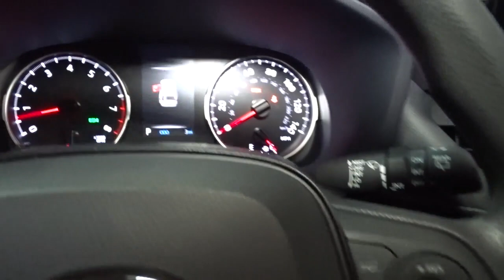2021 Toyota RAV4 Hillside, Newark, Union, Elizabeth, Springfield, NJ 211748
2021 Toyota RAV4 available in Hillside, New Jersey at Route 22 Toyota. Servicing the Newark, Union, Elizabeth, Springfield, NJ area.

The Smart Way To Buy! Are you tired of hidden fees and bogus rates ruining your search process? Now there's a way to avoid all of the nonsense. Introducing the smart way to buy from Route 22 Auto's. The advantages of the smart way to buy are endless. There is no pressure throughout your search. You can finally feel at ease when purchasing a car. Since there are no hidden fees, there are no surprises or gimmicks revealed when you finally make a decision. Route 22 Autos salespeople are direct and value your time, so there is no back and forth or confusion. They know it's necessary for you to feel comfortable during the buying process and want to be trusted. The smart way to buy is smart for a reason. The team at Route 22 Auto's does Internet research every day to discover the right price for you. They make sure to look at competitors' pricing and numbers from industry experts so you can feel confident that you're getting the best offer possible. The main factors that contribute to your final cost are market value, product availability, days' supply in the market and the product age, color and equipment. It's easy to feel secure with the smart way to buy. This Toyota includes: BODY SIDE MOLDING (TMS) (PPO) MUDGUARD (TMS) (PPO) ALL WEATHER LINER PACKAGE (TMS) 50 STATE EMISSIONS *Note - For third party subscriptions or services, please contact the dealer for more information.* Want more room? Want more style? This Toyota RAV4 XLE is the vehicle for you. Everyone hates the gas pump. Skip a few gas stations with this super fuel efficient ToyotaRAV4. You'll love the feel of AWD in this 2021 Toyota RAV4. It provides a perfect balance of handling power and control in virtually every driving condition.
2 LCD Monitors In The Front,Radio: AM/FM Stereo -inc: 7.0 touchscreen, 6 speakers, USB media port, hands-free phone capability, advanced voice recognition and music streaming via Bluetooth wireless technology, Android Auto, Apple CarPlay and Amazon Alexa compatible, Sirius XM w/3-month All Access trial, Connected Services Safety Connect w/1-year trial, and Wi-Fi Connect w/up to 2GB within 3-month trial, for details,Integrated Roof Antenna,Radio w/Seek-Scan, Clock, Speed Compensated Volume Control, Steering Wheel Controls and Radio Data System,Liftgate Rear Cargo Access,Black Grille w/Body-Color Surround,Body-Colored Door Handles,LED Brakelights,Body-Colored Power Heated Side Mirrors w/Manual Folding and Turn Signal Indicator,Black Rear Bumper w/Black Rub Strip/Fascia Accent,Chrome Side Windows Trim and Black Front Windshield Trim,Laminated Glass,Body-Colored Front Bumper w/Black Rub Strip/Fascia Accent,Variable Intermittent Wipers,Front Fog Lamps,Compact Spare Tire Mounted Inside Under Cargo,Auto On/Off Aero-Composite Led Low/High Beam Daytime Running Auto High-Beam Headlamps w/Delay-Off,Black Bodyside Cladding and Black Wheel Well Trim,Tires: 225/65R17 AS,Deep Tinted Glass,Roof Rack Rails Only,Galvanized Steel/Aluminum Panels,Steel Spare Wheel,Wheels: 17 5-Spoke Silver Alloy,Fixed Rear Window w/Fixed Interval Wiper and Defroster,Lip Spoiler,Clearcoat Paint,Tailgate/Rear Door Lock Included w/Power Door Locks,4-Way Passenger Seat,Cargo Area Concealed Storage,Front Bucket Seats -inc: 8-way power-adjustable driver's seat w/lumbar support and 4-way adjustable front passenger seat,Driver And Passenger Visor Vanity Mirrors w/Driver And Passenger Auxiliary Mirror,Analog Appearance,Instrument Panel Bin, Driver And Passenger Door Bins,Power 1st Row Windows w/Front And Rear 1-Touch Up/Down,Proximity Key For Doors And Push Button Start,Fade-To-Off Interior Lighting,Remote Keyless Entry w/Integrated Key Transmitter, Illuminated Entry, Illuminated Ignition Switch and Panic Button,Dual Zone Front Automatic Air Conditioning,Seats w/Cloth Back Material,Cargo Space Lights,Roll-Up Cargo Cover,Cloth Door Trim Insert,Power Door Locks w/Autolock Feature,Front Center Armrest and Rear Center Armrest,60-40 Folding Split-Bench Front Facing Manual Reclining Fold Forward Seatback Rear Seat,Manual Adjustable Front Head Restraints and Manual Adjustable Rear Head Restraints,Front Cupholder,Full Carpet Floor Covering,FOB Controls -inc: Cargo Access,Safety Connect Tracker System,Systems Monitor,1 Seatback Storage Pocket,Engine Immobilizer,Distance Pacing w/Traffic Stop-Go,Fabric Seat Trim,Air Filtration,Cruise Control w/Steering Wheel Controls,Driver Foot Rest,8-Way Driver Seat,Power Rear Windows and Fixed 3rd Row Windows,Trip Computer,Full Floor Cons